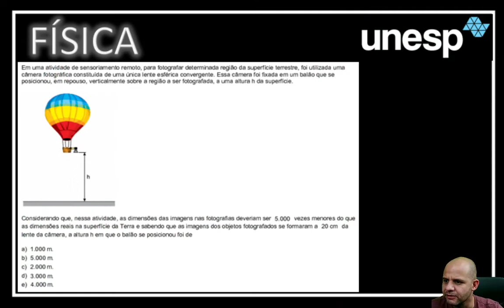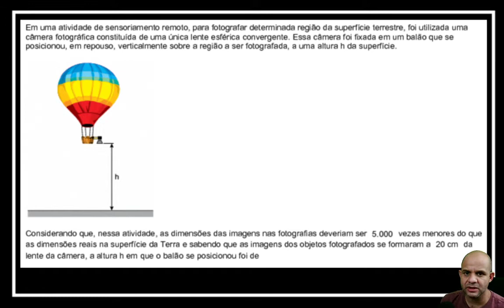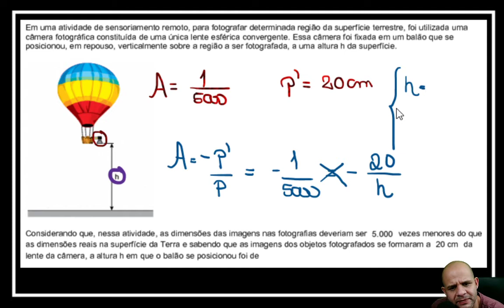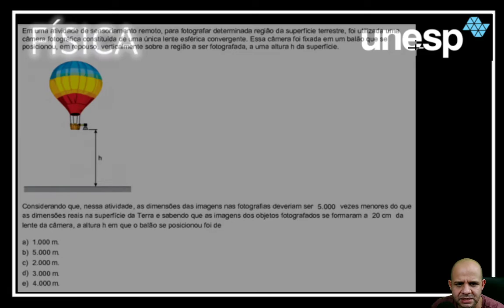UNESP| FÍSICA - Exercícios - Aula 04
Neste vídeo vamos discutir uma questão da Unesp, onde o tema Movimento Retilíneo Uniforme, gráficos, iremos discutir neste vídeo os elementos da Óptica.
óptica
Reflexão da luz
Lentes
Formação de imagens

Olá alunos, você que sempre teve dificuldades na aprendizagem de Exatas e precisa deste conteúdo, seja para passar de ano escolar, ou para ser aprovado no tão sonhado vestibular.
Temos aulas gratuitas aqui para você.
Todas as aulas vão de encontro com suas necessidades